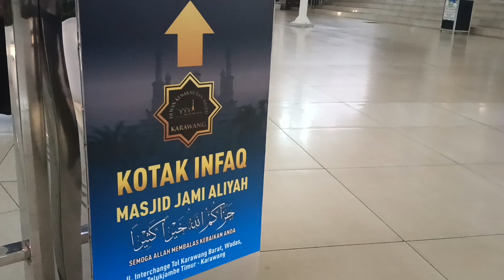Adzan Masjid Jami' Aliyah Karawang